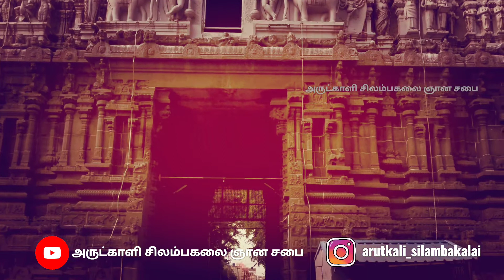சிவன் ஸ்டேட்டஸ் வீடியோ 08 - Sivan status videos 08